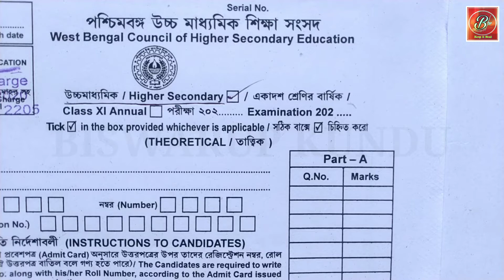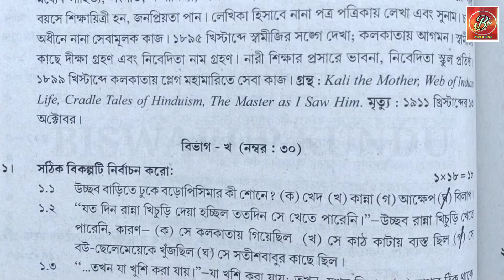Hs 2021 wbta test paper answer | set -17 || উচ্চ মাধ্যমিক বাংলা প্রশ্নোত্তর।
Hs 2021 wbta test paper answer-set -17 |উচ্চ মাধ্যমিক বাংলা প্রশ্নোত্তর.@BISWARUPKUNDU
HS 2021 test paper solved /উচ্চমাধ্যমিক ২০২১টেস্ট পেপার সমাধান/ wbta ,set no -17 || Bengali answer
HS_2021_exam_peparation test_paper_solved Class 12 Bengali model Question answe soved || WBTA test paper 2021
উচ্চমাধ্যমিক আমার স্নেহের ছাত্র-ছাত্রী ভাই-বোনেরা আশা করি তোমরা তোমাদের আসন্ন 2021 H.S Exam এর জন্য খুব ভালো ভাবে Preparation নিচ্ছ। সমস্ত বিষয়ের Text বইগুলো লাইন ধরে ধরে নিখুঁত ভাবে পড়ে নিয়েছো। সেইসঙ্গে Important Short question answer ,Long question answer গুলোর প্রস্তুতি সেরে ফেলছো।
 তোমাদের অনেকেই আছো যারা আর্থিক অসুবিধার কারনে এখনো অবধী Test paper কিনে উঠতে পারো নি এমনকি সহপাঠীদের কাছ থেকে নিয়ে ও উত্তর গুলো তৈরী করে নিতে পারো নি । তাই তোমাদের সুবিধার্থে আমি একজন উচ্চ মাধ‍্যমিক স্কুলের বাংলা শিক্ষক হয়ে তোমাদের পাশে থেকে তোমাদের সহযোগিতার জন্য এক এক করে প্রতিটি টেস্ট পেপারের Model set এর MCQ  & SAQ এর সম্পূর্ণ সঠিক উত্তর খাতায় লিখে ভিডিও আকারে তোমাদের সামনে উপস্থাপন করছি ।আশা করি তোমরা আমার চ‍্যানেলের তোমাদের পাঠ‍্য এই ভিডিও গুলো থেকে পরীক্ষার জন্য অনেকাংশে উপকৃত হবে। তোমরা উপকৃত হলেই আমার লেখা ও ভিডিও বানিয়ে দেওয়া সার্থক হবে।
 খুব ভালো করে প্রস্তুতি সেরে নাও। তোমাকে খুব ভালো রেজাল্ট করতেই হবে । আর সেটা তুমিই পারবে এ আমার শুভেচ্ছা ও শুভকামনা।💐